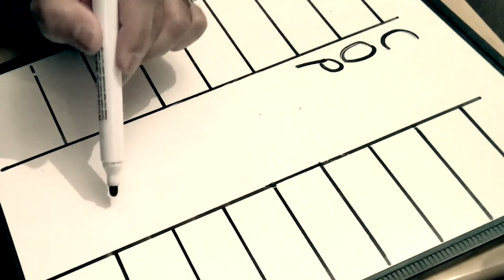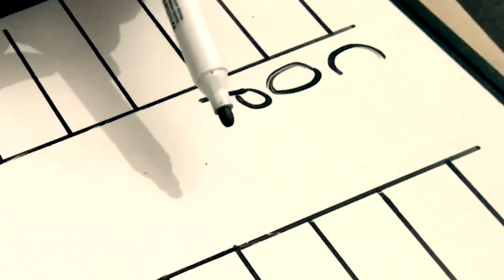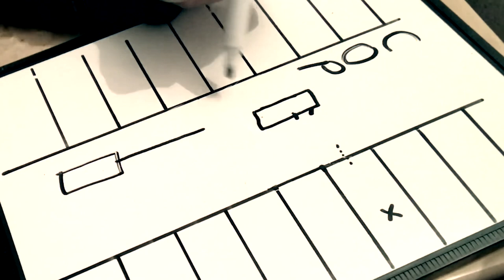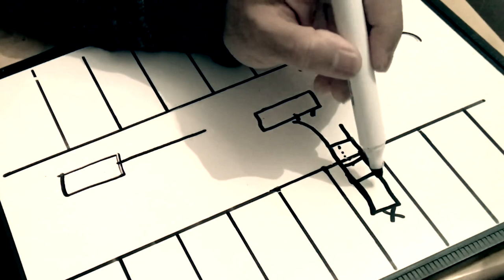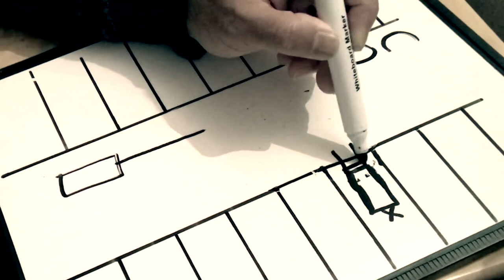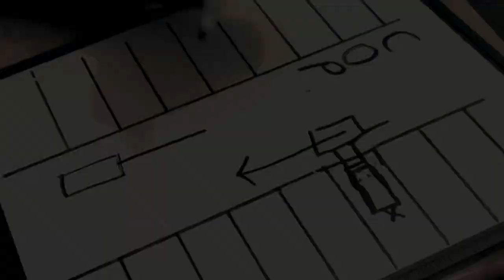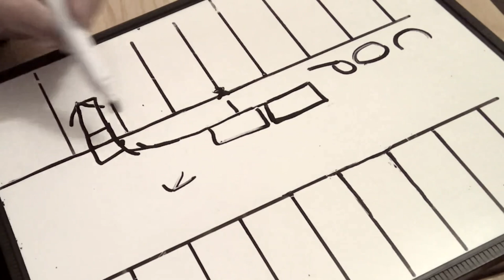Bay Parking Step By Step UK - Forward And Reverse Fully Explained!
This video will help learners with bay parking step by step UK. The lesson will help you with each and every steps of how a bay parking is done going forward into a bay on the right and reverse into a bay on the left.

Bay Parking UK step by step fully explained the theory and also how to put it into practice. When doing this bay parking going forward or reversing into a bay in the test you must bear in mind 3 things and pass on these 3 things:

1. Control. Must make sure the control of your car is good.
2. Observation. Must make sure the observation is good including blind-spots are checked.
3. Position. Must make sure the car is within the bay and not touching the lines on either sides, and if on the line then you must correct.

0:00 Intro
1:31 Forward right into a bay explained
5:40 Reverse out of a bay explained
7:22 Forward right into a bay in practice
7:52 Steering reference point for forward into a bay
8:36 Reverse out of a bay in practice
10:02 Reverse left into a bay explained
12:46 Forward out of a bay explained
13:32 Reverse into a bay in practice
13:58 Steering reference point for reverse into a bay
14:39 Forward out of a bay in practice

Flat Shoes For Women - Best For Driving

Men's Shoes - Best For Driving

The videos I share on the Channel are to help learners learn to drive and to pass the driving test. It’s by no means to replace driving lessons with a driving instructor. The Laws and rules on driving may be different in your Country, and the makers and producers of these videos on the Channel are not responsible for your actions. It’s your responsibility to make sure you drive safely and within the law. Driving TV is not liable for anyone failing the driving test because of the information shared in the videos of the Channel.

Thank you for visiting our Channel and thank you so much for supporting the Channel. We wish you all the best learning and passing the test.